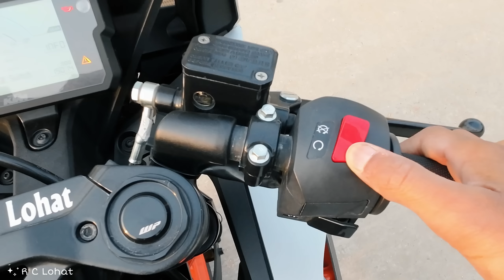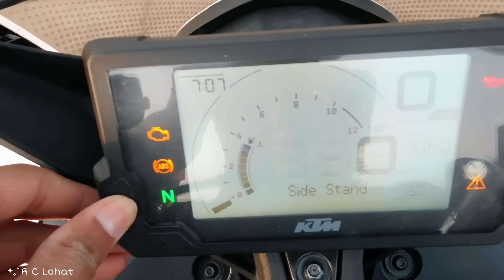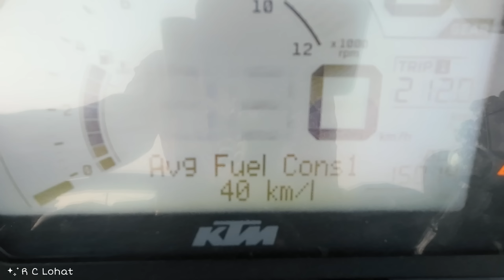Review of my KTM RC 200 after 15000 KM | Ownership Review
Hloo Dosto,

I hope ki video aap sabko achi lagi hogi
agar video achi lagi h toh comment krke jrur btana.

Or bell 🔔 icon dbana mat bhulna 😎

Honest Review of my KTM RC 200 after 15000 KM | Ownership Review

Action Pro™ Helmet Chin Mount Strap Set Compatible with All Smartphones and Action Cameras

Verilux® USB C Hub, 6 in 1 Aluminum Multiport Adapter with 4K@30Hz HDMI, PD 87W&USB C Data Transfer, USB 3.0/2.0 Port, SD/Micro SD Card Reader, Type C Hub for MacBook Pro, MacBook Air, Type-C Devices

GRENARO Wireless Mic Lavalier Microphone with Charging Case, Compatible for Type-C Android & iPhone

Dynotrek Arrival 14-15 Inch Laptop Sleeve Case Cover with Handle Compatible for Mackbook, Flex Yoga, ideaPad etc.